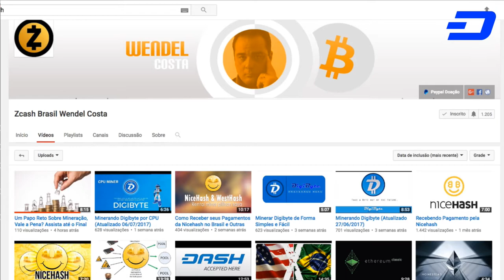Mineração na Nuvem, CPU, GPU e via Navegador. Vale a Pena ?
No vídeo de hoje falo sobre a mineração na nuvem, CPU e GPU, um tipo de investimento que deve ser analisado com cuidado.

Wendel Costa Da zcash Brasil tem um canal muito interessante no YouTube Com dicas e informações e também de como se proteger contra sites que não pagam e esquemas de pirâmide

DASH
XqXfBqFdYJPpRymh8JzDZHrNnr24oR4KtY
ETH
0x15fb8183fKd608Kcd042635f0185Ke4d446126fc
BTC
1HeVgVBn2WKhWM8tQSqyf7bMeEE2hZh5dW

descentralizados

A Dash Evolution é uma rede desenhada em camadas e funciona
para prover serviços financeiros eficientes junto com um acesso
descentralizado a uma API (DAPI) e um sistema descentralizado de
arquivo. Isso aumenta significativamente a usabilidade das carteiras
digitais e da blockchain.
• DashDrive – armazenamento de dados dos usuários criptografados
na blockchain através dos masternodes. Isso permite um aumento de
10.000 vezes no tamanho da blockchain sem sacrificar a
performance.
• DAPI – uma API descentralizada significa que os usuários terão
acesso seguro à rede.
• Carteira de pagamento Dash – carteiras leves e descentralizadas
para clientes conectados via DAPI.
• Carteira Social – uma carteira social, que permite listas de contatos,
grupos de usuários, contas compartilhadas e contas de comerciantes
com múltiplos acessos.
• Velocidade de transação praticamente ilimitada – com a Dash
Evolution a velocidade da transação está estimada a crescer até
10.000 transações por segundo.

Com financiamento próprio, governo e uma grande equipe de
apoiadores, a Dash está em posição de oferecer progresso incrível na
direção de nossos objetivos estratégicos em 2017.
• Desenvolver um software de ponta para criptomoeda que combine
todas as características do dinheiro em forma digital.
• Desenhar e implementar um plano de marketing que posicione a
Dash como a principal solução de pagamentos na indústria das
criptomoedas.
• Expandir a rede através de novas adesões, integrando com os
mercados já existentes e atraindo nossos parceiros na indústria
financeira.